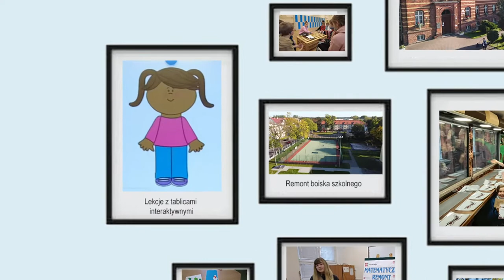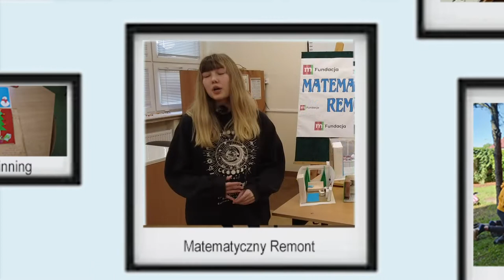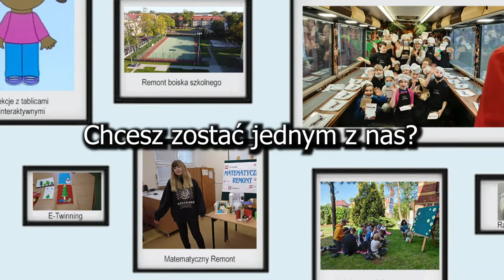Rekrutacja pierwszaków w SP1 w Słupsku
Witajcie,
Pierwszaki często postrzegają pierwsze przyjście do szkoły jako coś strasznego. Jednak czy naprawdę tak jest? W tym filmie zobaczycie jak naprawdę wygląda życie w SP1 w Słupsku.

Reżyseria: Leonard Semeniuk
Specjalne podziękowania dla: Iwony Powideł, Aleksandry Chylewskiej
W filmie wystąpili: Weronika Grzenkowicz, Ula Pypczyńska oraz Uczniowie klas 1-3

Muzyka użyta w filmie:

Swif7 - Your Gain